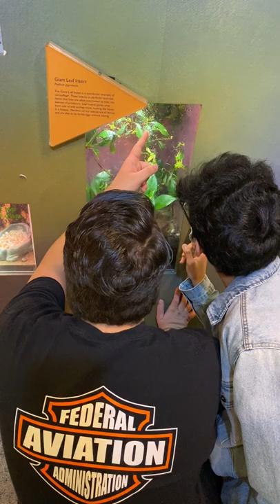The Giant Leaf Insect AGAIN!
These high school seniors were surprised to find out that there were multiple Giant Leaf Insects in this display!